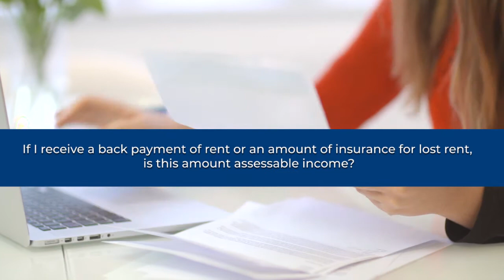RJS Individual Tax Tips 2020 #12 Assessable Income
RJ Sanderson Managing Director Roy Sanderson talks individual tax tips and answers the question - If I receive a back payment of rent or an amount of insurance for lost rent, is this amount assessable income?